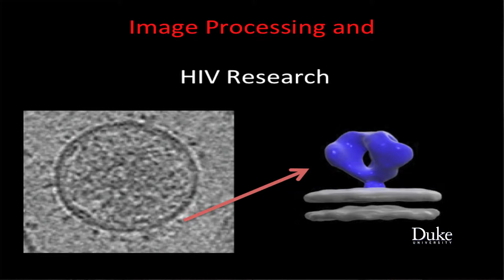Image and Video Processing: From Mars to Hollywood with a Stop at the Hospital with Guillermo Sapiro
"Image and Video Processing: From Mars to Hollywood with a Stop at the Hospital," taught by Guillermo Sapiro of Duke University, looks behind the scenes of image and video processing, from the basic and classical tools to the most modern and advanced algorithms. This course, taught by Guillermo Sapiro of Duke University, is offered for free on the Coursera platform.